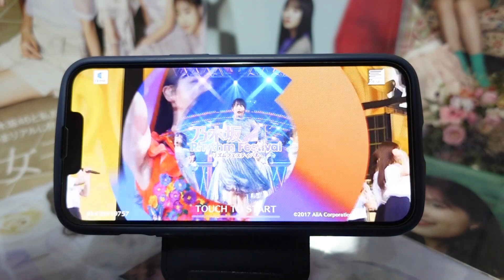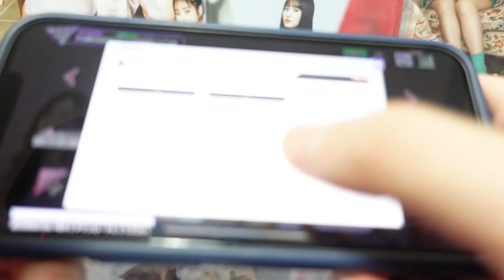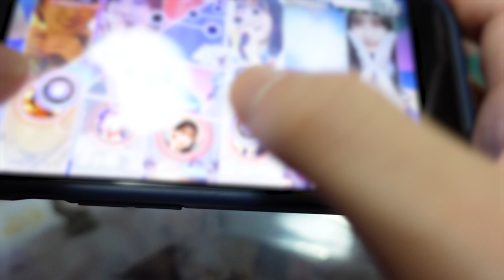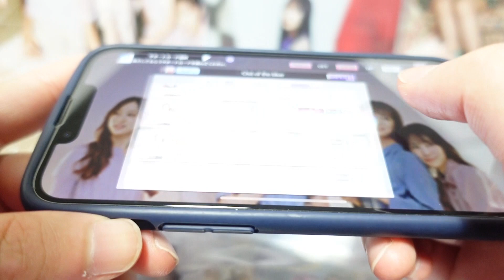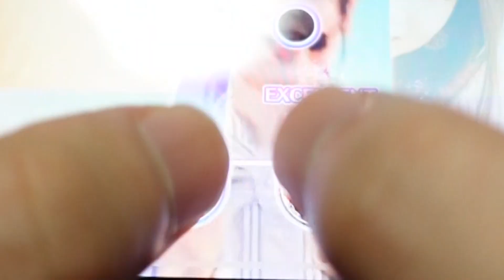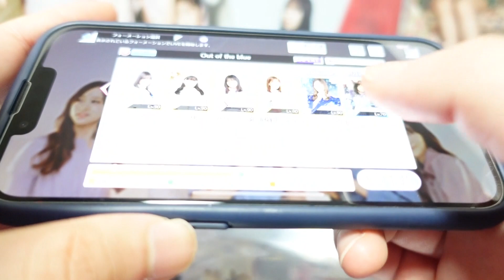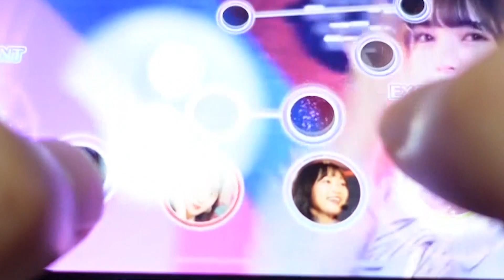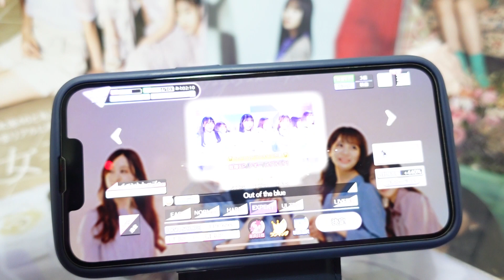[ASMR] 4期生曲ってズルいくらい神曲ばっか！乃木曲紹介シリーズ『Out of the blue』を乃木フェスをしながら語る囁きASMR [乃木坂46]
ジャンフラがナンバーワン候補ですが、それを除いたら手裏剣の振り付けがだいすこです。